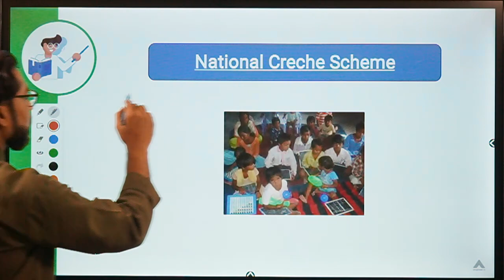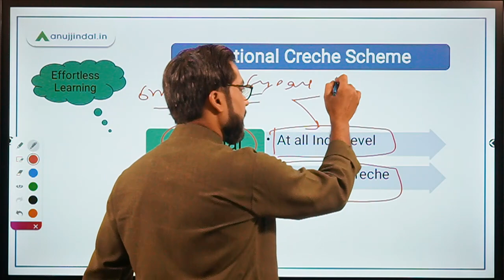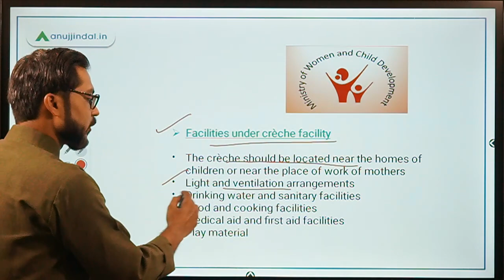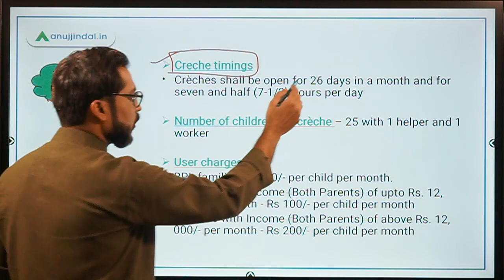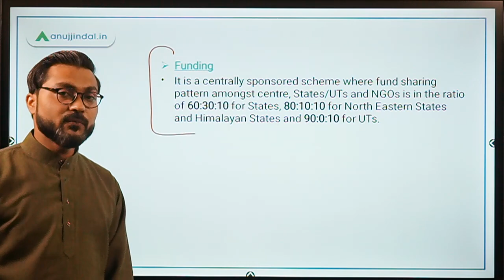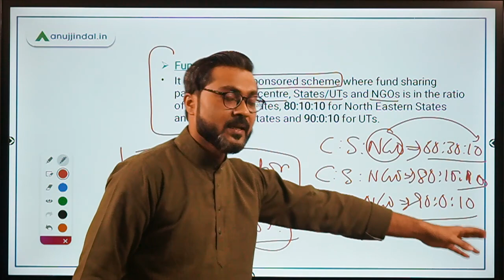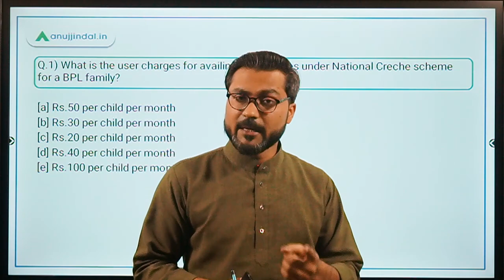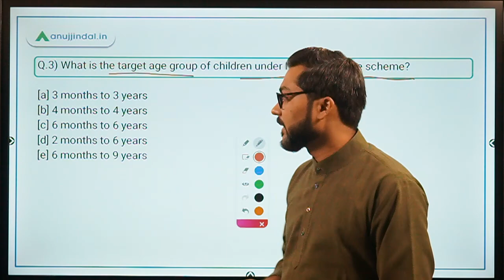National Creche Scheme | Government Schemes Made Easy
In this session, we will discuss about the very important National Creche scheme. We will also discuss some questions based on it. So watch the complete session and spread the knowledge..!!